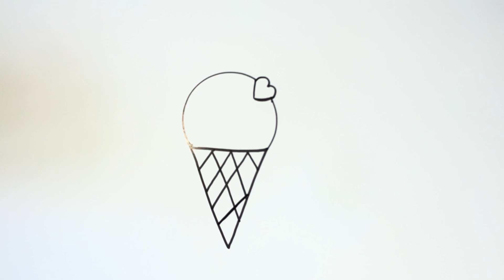How To Draw Cute Ice Cream | Drawing For Kids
In this video we will draw a cute ice cream with eyes step by step . This is a slime and interesting drawing video for children. This will help us make even more cute videos.